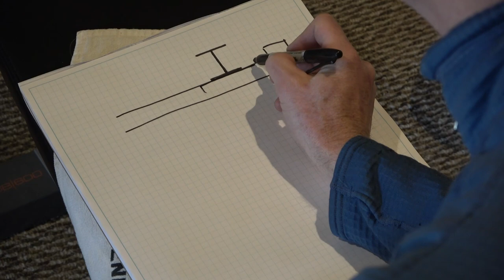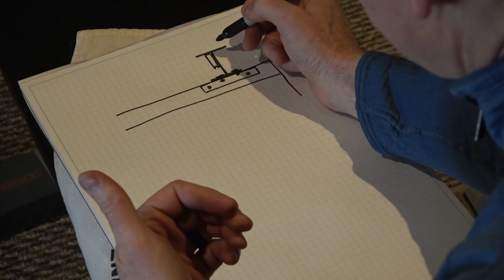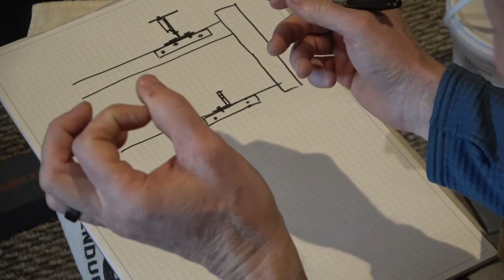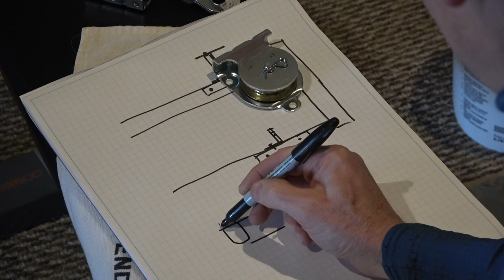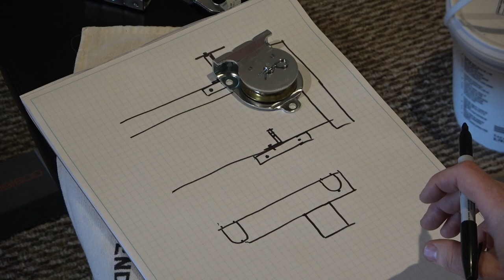Big Home Gym Upgrade: DIY Cable Machine for Squat Rack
Since we've been doing all our workouts at home this year, we've purchased a lot of equipment, but are trying to optimize our fitness the best we can. We decided to upgrade our power rack/squat rack by adding on a cable machine system, but couldn't find one to buy that fit our rack. So DIY time! Luckily we already had most of the supplies for the job.